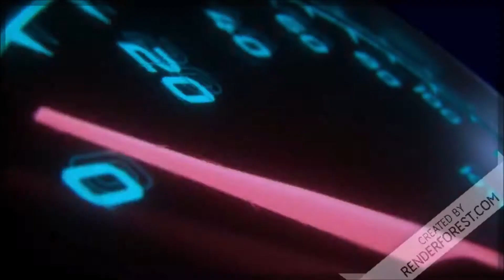Comment changer pile clé PARTNER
Vidéos pour vous montrer comment remplacer la pile des clés de votre partner Peugeot où Citroën.
Soutenez-moi avec un petit don pour que je puisse acheter du matériel et mon temps passer à vous répondre
Comment changer pile clé PARTNER : https//youtu.be/-g0E5J0xsXQ